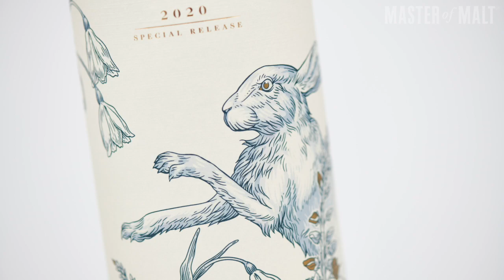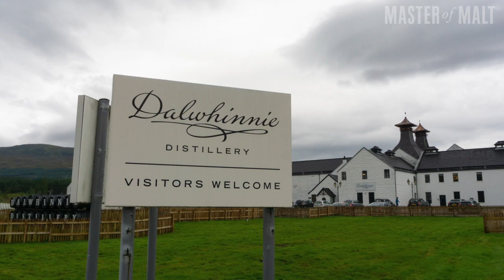Tasting Diageo’s 2020 Special Releases: Dalwhinnie 30 Year Old with TJ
Diageo whisky ambassador TJ tastes us through Dalwhinnie 30 Year Old from the 2020 Special Releases, with an insight into the highest, and coldest distillery's in Scotland!